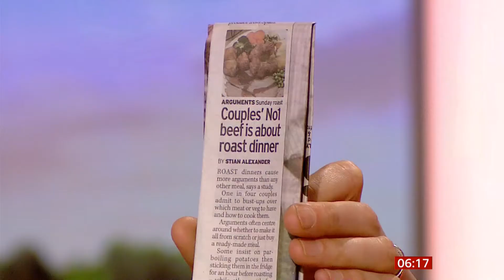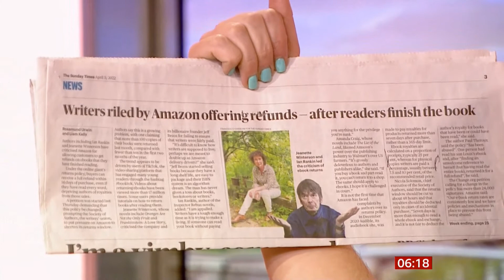Roast dinner arguments & ebooks read - then returned for refunds (UK) - BBC News - 3rd April 2022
1) Roast dinners cause more arguments than any other meal.
2) Writers riles by e-books read and refunded after use - Amazon has no problem with it apparently.

There is a 'Seeing is believing' (seeing or hearing) playlist on this channel.